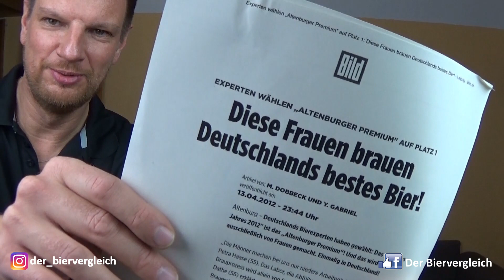Folge 66 - Altenburger Pils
Immer Donnerstag

‘Royal Rumble’
Jay Man – OurMusicBox